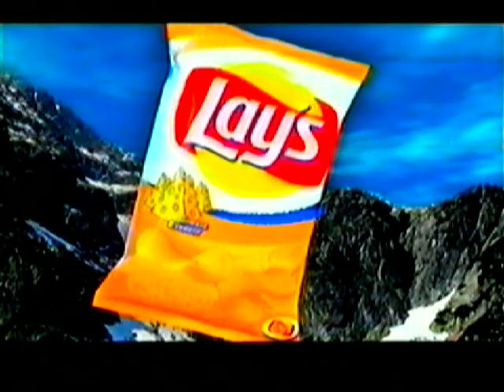Polsat era biznes